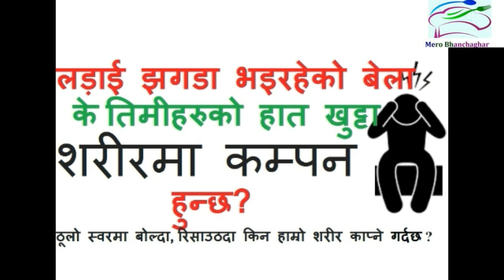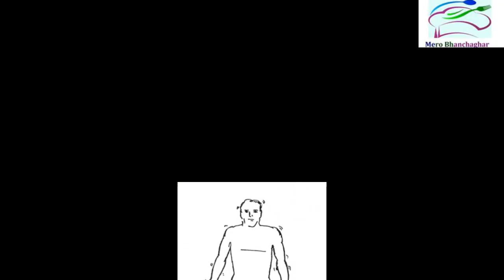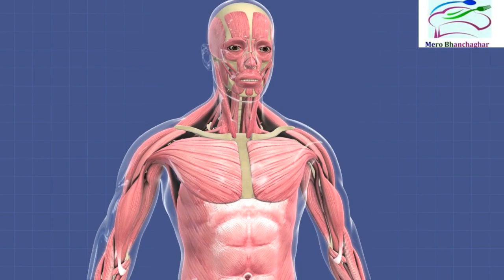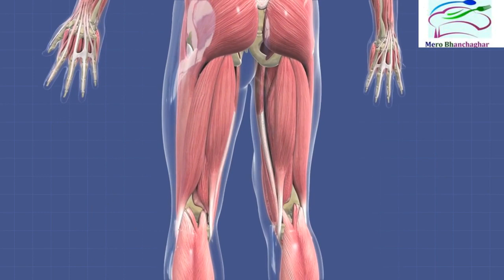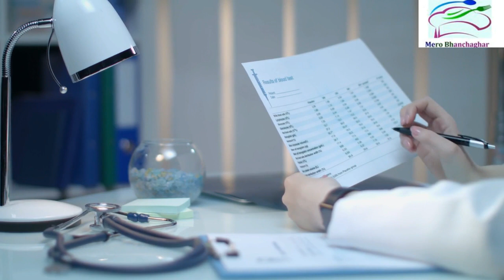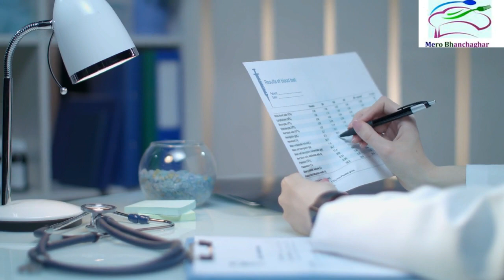लड़ाई झगडा को बेला हात खुट्टा किना काप छ – कोइसँग पनि झगडा हुँदा वा रिसाउठदा शरीर काम्नु को कारणहरू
लड़ाई झगडा को बेला हात खुट्टा किना काप छ – कोइसँग पनि झगडा हुँदा वा रिसाउठदा शरीर काम्नु को कारणहरू के हुन्छ?Body shaking during fight in Nepali- Fight hunda kheri  body ma  kampan hunda wa ladai jhagda hunda wa Dēkhēpachi haat khutta kina kap chha ani kine sharir kapnu thalchh? ठूलो स्वरमा बोल्दा, रिसाउदा वा dar lagda haat khutta kina kap chha ani kine sharir kapnu thalchh?
यसले केही फरक पार्दैन अगाडि सानो छ वा ठूलो हो वा कमजोर वा शक्तिशाली हो- सबैलाई डर लाग्छ र कसैलाई कम लाग्छ भने केहि बढी| तर यो धेरै मानिसहरूलाई हुन्छ जब कसैसँग झगडा हुन्छ वा डरले वा कसैको झगडा देख्दा, हात र खुट्टाहरू कम्पन हुन थाल्छन्। केही व्यक्तिहरूमा झगडा, रीस वा तीब्र बोलीको कारण हात र खुट्टा काम्न थाल्दछन्। त्यसैले यस भिडियो को माध्यम बाट विस्तारको कारण जान्नुहोस्। हात, खुट्टा र शरीर हल्लाउने उपचार कसरी गर्ने।
शरीरमा कम्पनको समस्या ती व्यक्तिहरूसँग बढी हुन्छ
ड्रग्स - रक्सी, सूर्ति, धूम्रपान, जरदा आदि।
मानसिक तनाव लिनुहोस्
आवश्यक भन्दा बढी संवेदनशील हुनुहोस्
द्रुत कुराकानी
मानसिक वा शारीरिक कमजोरी छ